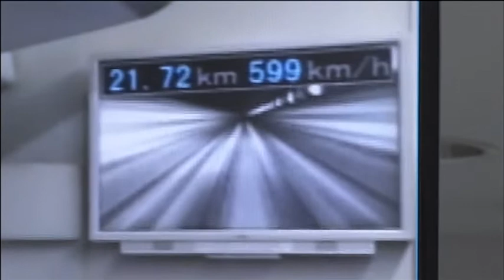יפן, רכבת הנוסעים ששוברת את שיא המהירות צילום TBS רויטרס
יפן, רכבת הנוסעים ששוברת את שיא המהירות צילום TBS רויטרס The following video is a part of Haaretz news coverage.